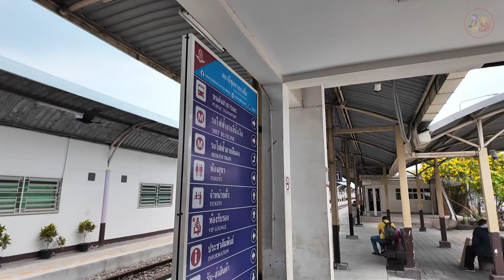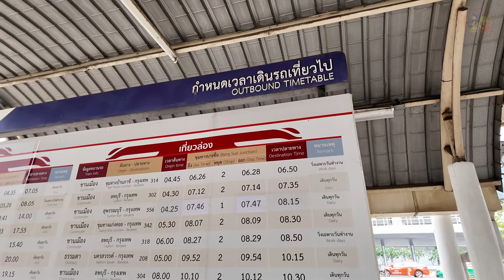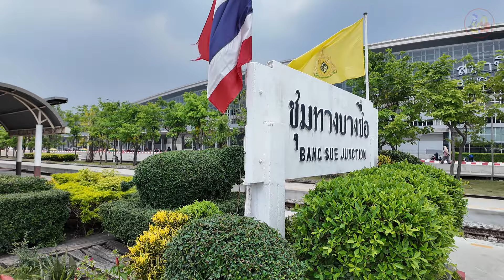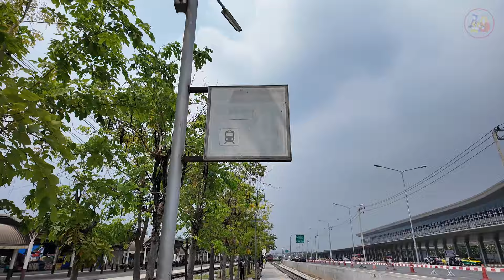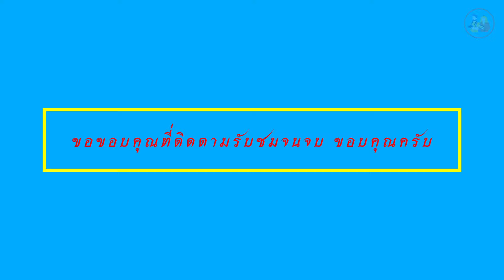เดินชมสถานีกลางบางซื่อ แล้วไปเดินต่อสถานีชุมทางบางซื่อเก่า ย้อนภาพความจำเก่าที่ไม่ได้ไปสัมผัสนานแล้ว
เดินชมสถานีกลางบางซื่อ แล้วไปเดินต่อสถานีชุมทางบางซื่อเก่า

          สถานีกลางกรุงเทพอภิวัฒน์เริ่มให้บริการรถไฟครั้งแรกในการเปิดอย่างไม่เป็นทางการของรถไฟฟ้าชานเมือง สายสีแดง เมื่อวันที่ 2 สิงหาคม พ.ศ. 2564 ก่อนเริ่มให้บริการเชิงพาณิชย์ตั้งแต่วันที่ 29 พฤศจิกายน และเริ่มทำการย้ายรถไฟระหว่างเมืองในกลุ่มขบวนรถเร็ว รถด่วน และรถด่วนพิเศษ ของสายเหนือ สายตะวันออกเฉียงเหนือ และสายใต้ รวมจำนวน 52 ขบวน จากสถานีกรุงเทพ มาเริ่มต้นให้บริการที่สถานีกลางกรุงเทพอภิวัฒน์ตั้งแต่ช่วงบ่ายของวันที่ 19 มกราคม พ.ศ. 2566 ส่วนรถไฟในกลุ่มขบวนรถธรรมดา รถชานเมือง และรถนำเที่ยว จำนวน 62 ขบวน ยังคงเริ่มต้นให้บริการที่สถานีกรุงเทพ (หัวลำโพง) ตามเดิม

ศูนย์การขนส่ง
บริการขบวนรถไฟ
สถานีกลางกรุงเทพอภิวัฒน์ให้บริการขบวนรถดังต่อไปนี้

การรถไฟแห่งประเทศไทย ให้บริการขบวนรถด่วนพิเศษ รถด่วน รถเร็ว มีสถานีกลางกรุงเทพอภิวัฒน์สถานีปลายทาง ประกอบด้วย
     สายเหนือ: ปลายทาง เชียงใหม่
     สายตะวันออกเฉียงเหนือ: ปลายทาง อุบลราชธานี หรือ หนองคาย
     สายใต้: ปลายทาง นครศรีธรรมราช, กันตัง, ปาดังเบซาร์ (ไทย) หรือ สุไหงโก-ลก
 รถไฟฟ้าชานเมือง สายสีแดง ให้บริการของรถไฟฟ้าชานเมืองในพื้นที่

กรุงเทพมหานครและปริมณฑล
 สายสีแดงเข้ม: กรุงเทพอภิวัฒน์ – รังสิต
 สายสีแดงอ่อน: กรุงเทพอภิวัฒน์ – ตลิ่งชัน
เชื่อมต่อบริการขบวนรถไฟ
สายต่อไปนี้มีสถานีที่อยู่บริเวณใกล้เคียงสถานีกลางกรุงเทพอภิวัฒน์

 สายสีน้ำเงิน: หลักสอง – ท่าพระ เชื่อมต่อไปยังสถานีบางซื่อ ผ่านทางเดินใต้ดินเชื่อมภายในสถานี
 การรถไฟแห่งประเทศไทย เชื่อมต่อไปยังสถานีรถไฟชุมทางบางซื่อ ผ่านทางออกประตู 5-12 ให้บริการขบวนรถชานเมือง

     สายเหนือ: กรุงเทพ (หัวลำโพง) – พิษณุโลก
     สายตะวันออกเฉียงเหนือ: กรุงเทพ (หัวลำโพง) – สุรินทร์
     สายใต้: กรุงเทพ (หัวลำโพง) – สุพรรณบุรี หรือ สวนสนประดิพัทธ์

วิธีเดินทางไปสถานีกลางกรุงเทพอภิวัฒน์

          การเดินทางไปที่สถานีกลางกรุงเทพอภิวัฒน์ สามารถทำได้หลายวิธี เช่น

รถไฟฟ้าสายสีน้ำเงิน : ลงสถานีบางซื่อ สถานีต้นทางของรถไฟฟ้าสายสีน้ำเงิน

รถไฟฟ้าสายสีแดง : ลงสถานีบางซื่อ สถานีปลายทางของรถไฟฟ้าสายสีแดง

รถประจำทาง
สาย 12 : ไปจตุจักร ผ่านหน้าสถานี
สาย 134 : ไปบางนา ผ่านหน้าสถานี
สาย 145 : ไปท่าเตียน ผ่านหน้าสถานี
สาย 138 : ไปอู่รถเมล์มีนบุรี ผ่านหน้าสถานี
สาย 517 : ไปบางเขน ผ่านหน้าสถานี
สาย 136 : ไปบางบัวทอง ผ่านหน้าสถานี
สาย 96 : ไปท่าพระ ผ่านหน้าสถานี

สถานีรถไฟชุมทางบางซื่อ

          สถานีรถไฟบางซื่อ คือชื่อตามทะเบียนราษฎร์ของการรถไฟฯ เกิดตั้งแต่ 26 มีนาคม 2439 อายุอานามก็ 120 กว่าปีเข้าไปแล้ว ความน่าภูมิอกภูมิใจกับสถานีนี้คือ เป็น 1 ใน 10 สถานีแรกของประเทศไทยพร้อมๆ กับการเดินรถไฟครั้งประวัติศาสตร์อีกด้วยนะ

          มันทำหน้าที่เป็นสถานีรถไฟระหว่างทางมาเรื่อยๆ จนในสมัยรัชกาลที่ 6 การรถไฟฯ มีแผนเชื่อมทางรถไฟสายใต้ ซึ่งเมื่อก่อนมีสถานีบางกอกน้อยเป็นต้นทางให้วิ่งเข้ามาถึงสถานีกรุงเทพได้

          วาดแผนที่ปร๊าดๆ หวยก็มาออกที่สถานีบางซื่อที่มีชัยภูมิงดงามในการสร้างทางแยกเพื่อไปต่อกับทางรถไฟสายใต้ที่สถานีตลิ่งชัน สถานีบางซื่อจึงได้ยศพิเศษนำหน้าเป็น ‘สถานีชุมทางบางซื่อ’ ซึ่งคำว่า ชุมทาง หมายถึงสถานีรถไฟที่ทำหน้าที่เป็นทางแยกนั่นเอง

          หลังจากที่สถานีกรุงเทพคับแคบจากขบวนรถโดยสารและรถสินค้าที่เพิ่มมากขึ้นเรื่อยๆ การรถไฟฯ จึงหาทางออกโดยการจัดสรรพื้นที่ของบางซื่อที่เป็นทุ่งกว้าง (มาก) เนรมิตให้เป็นพื้นที่หลักของการรับส่งสินค้าทางรถไฟ เจ้ารถสินค้าทั้งหลายก็เลยต้องอัปเปหิตัวเองออกจากสถานีกรุงเทพริมคลองผดุงกรุงเกษมมาอยู่ที่บ้านใหม่ริมคลองบางซื่อ แล้วทิ้งให้รถโดยสารทั้งหลายยึดครองสถานีกรุงเทพแทน

          สถานีชุมทางบางซื่อโฉมใหม่ในยุคนั้นก็เมกโอเวอร์ตัวเองจากสถานีเล็กๆ ไซส์เจียมเนื้อเจียมตัว กลายเป็นสถานีขาใหญ่คุมย่านพหลโยธินและจตุจักร มีสถานีรถโดยสาร ย่านรถสินค้า พื้นที่รับส่งสินค้า โรงรถจักร บ้านพักพนักงาน เป็นนครย่อมๆ ที่ตั้งอยู่ด้านทิศเหนือของกรุงเทพฯ ชุมชนรอบข้างสถานีรถไฟบางซื่อก็เติบโตขึ้นตามกาลเวลาที่ผ่านไป จนสถานีบางซื่อกลายเป็นสถานีรถไฟที่สำคัญรองลงมาจากสถานีกรุงเทพ

ลุงกับป้า พาถ่ายทำ